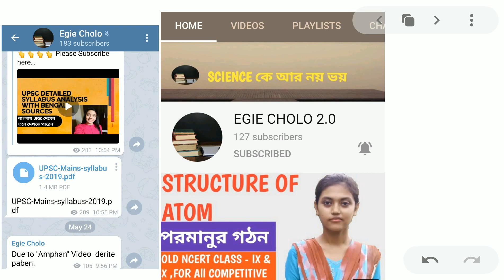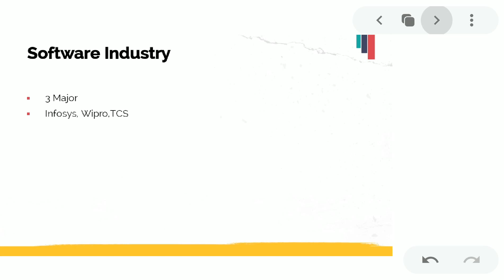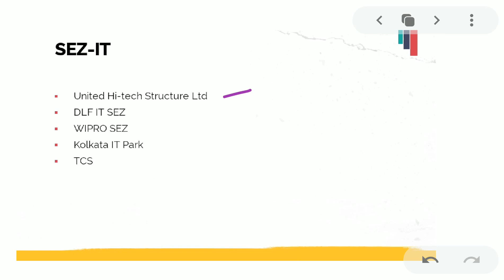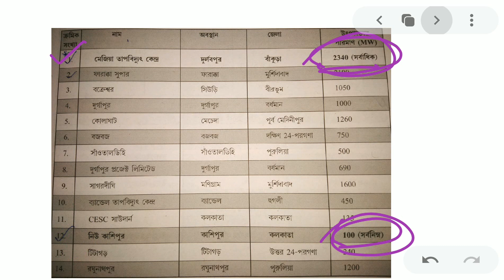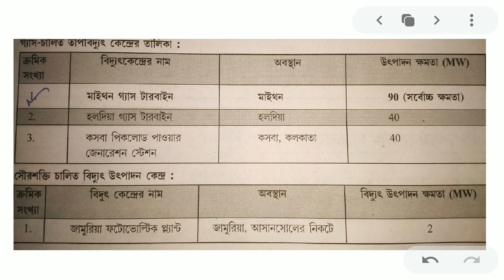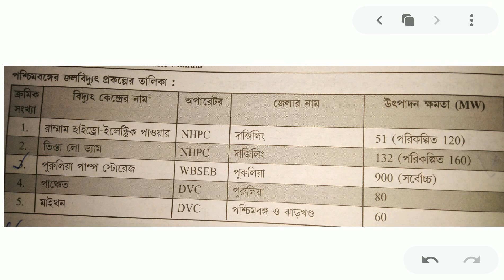West Bengal geography (L-7)|Various Industry of West Bengal|WB geography full course for WBCS#WBCS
Can I Write UPSC in Bengali? Syllabus of UPSC?Can write my Optional in Bengali?UPSC Language problem
West Bengal geography (L-7)|Various Industry of West Bengal|WB geography full course for WBCS